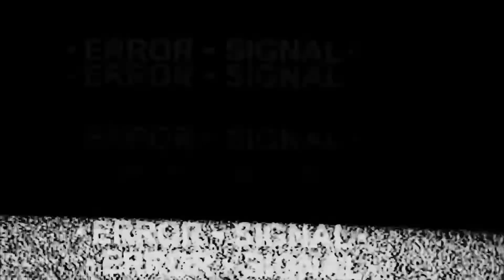AMAZING FULAMAZING FULL BACK TATTOO LUMINA TATTOO SHOW